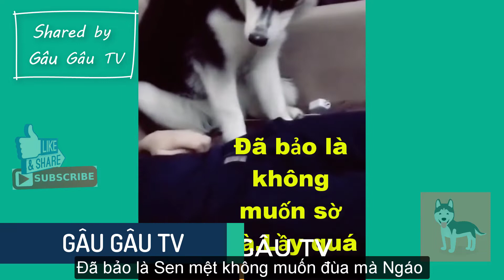Hài hước và đáng yêu về chó Husky & Alaska # 41| Funny and Cute Husky & Alaska Video #41 -Gâu Gâu TV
Funny Husky Video #6 - Youtube
Series Funny Husky Video